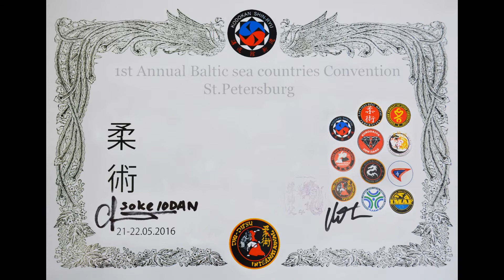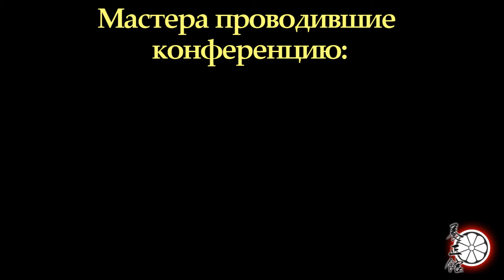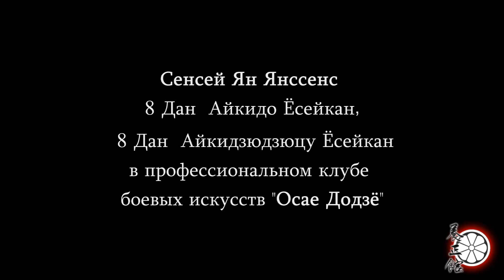Конференция стран балтии 2016 и Международный семинар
20-22 мая 2016 в Санкт-Петербурге, прошёл плановый Международный семинар по Айкидо и Айкидзюдзюцу Ёсейкан под руководством сенсея Яна Янссенса (Jan Janssens, Kyoshi 8 dan Yoseikan) и конференция стран балтии.
В ходе 3-х дневного методического семинара, занимающиеся различного уровня и возраста имели возможность работать над совершенствованием техник Айкидо и Айкидзюдзюцу Ёсейкан.
Были разобраны тонкости и нюансы аттестационной программы.  Тренировки прошли в тёплой дружеской обстановке. В завершении мероприятия прошла аттестация на различные уровни.
Мероприятие проводила Федерация Айкидо и Айкидзюдзюцу Ёсейкан ), Федерация Айкидзюдзюцу Санкт-Петербурга и Лен. обл. при поддержке Российского Союза боевых искусств (РСБИ), Национального Совета Айкидо России, Международного Центра Айкидзюдзюцу, АСБЕ и Комиссии по Борьбе с Коррупцией в рамках Государственной программы "Здоровье нации".